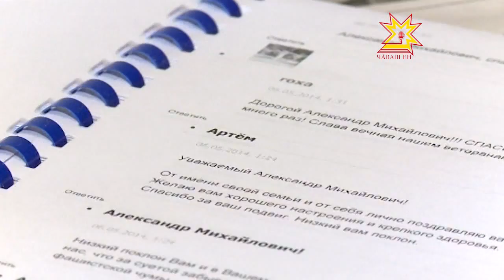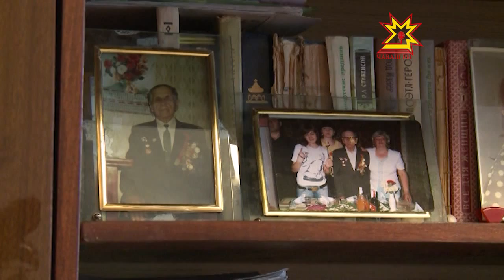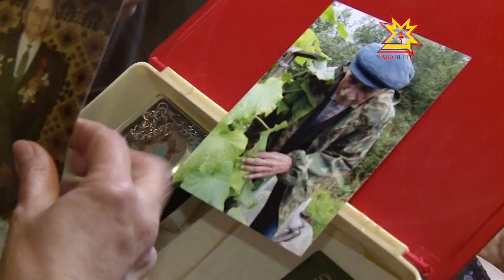Ветеран Александр Михайлович Зюзин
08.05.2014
Перед днем победы для участников Великой Отечественной войны устраиваются праздники, ветеранов приглашают их в школы, к ним домой приходят делегации с поздравлениями. Наш земляк, ветеран Зюзин Александр Михайлович, в этом году по количеству поздравлений наверняка побил все рекорды.